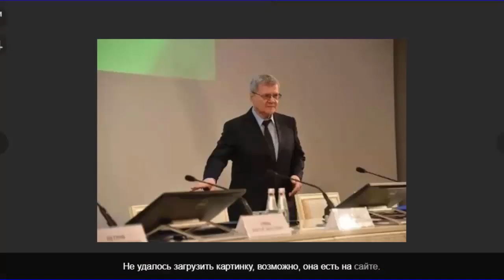ГенПрокурор Чайка улетел вслед за Медведевым...